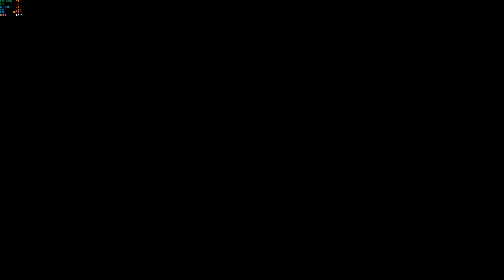STARCRAFT 2 NOVA COVERT OPS - HARD WALKTHROUGH - SUDDEN STRIKE - 4K ULTRA - no commentary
Starcraft 2 nova covert ops walkthrough. Mission: Sudden strike
Ultra settings with hard difficulty in order to do gameplays fast.
Scenes timming below.
Subs english no commentary.
Filmed at 4k max settings with best quality audio.

Scenes

Mission Intro 0:00
Gameplay 1:42
Ending 24:17